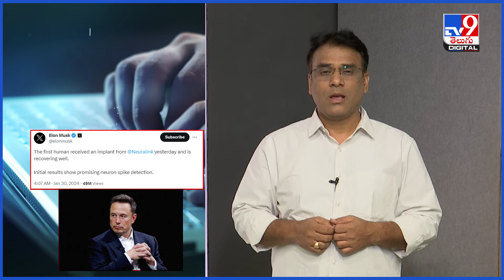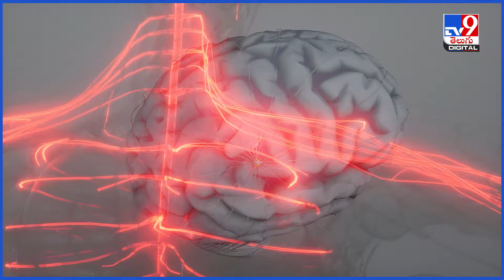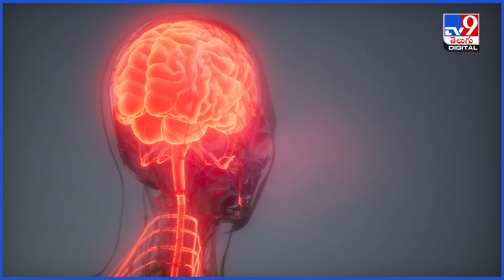Explainer | మనిషి బ్రెయిన్లో మస్క్ చిప్.. అసలు ఎలా పని చేస్తుంది? - TV9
Credit: RaviKumar/Anchor
Uploaded BY MadhuriYarra